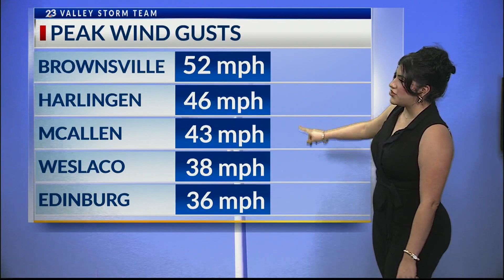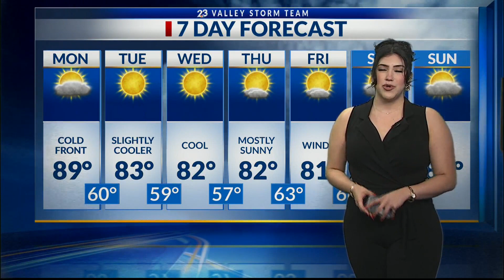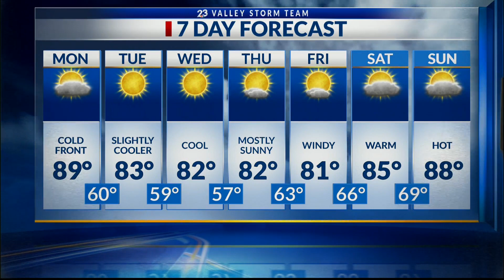NBC 23 Sunday Newscast Weather 3/24/2024